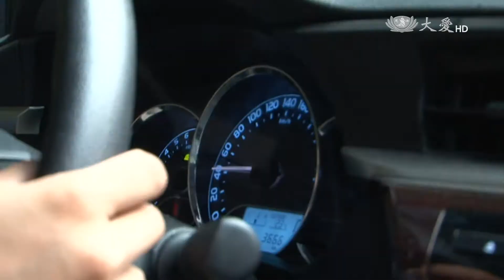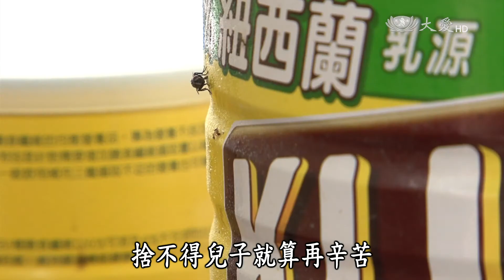【覺醒年代】20150620 - 我的訪視路 - 白桂梅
只要有愛，就能跨越宗教隔閡。黃亮發先生是位虔誠的基督徒，七年前脊髓受傷後，和慈濟志工白桂梅接上線，由於白桂梅的訪視團隊是由一群娘子軍所組成，幾年陪伴下來，黃亮發和志工早已像家人般的親暱。慈濟志工白桂梅從不輕易結案，只要關懷戶有需要，她就要長期陪伴個案到可以重建生活的那天。

大愛一臺首播：週六 13:33　重播：週一 04:00／13:33